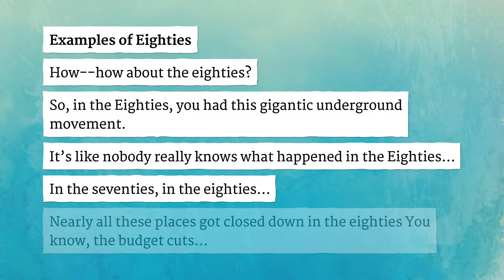EIGHTIES pronunciation • How to pronounce EIGHTIES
How to say Eighties in British English and American English?